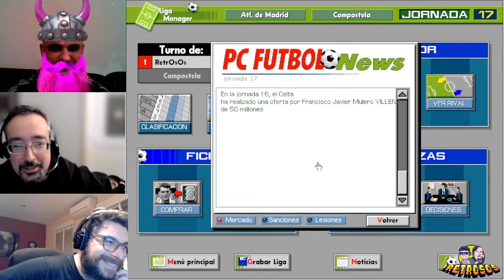RetrOsOs - PC FÚTBOL 3.0 / Temporada Completa (IV)